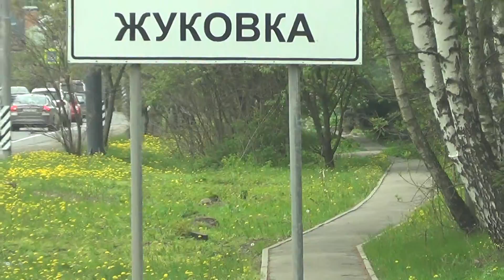2-16 10мая2014 Наталья Рублева продолжает текст из Ромашково. Globalwave - Глобальная Волна